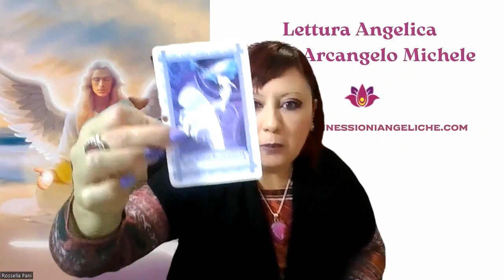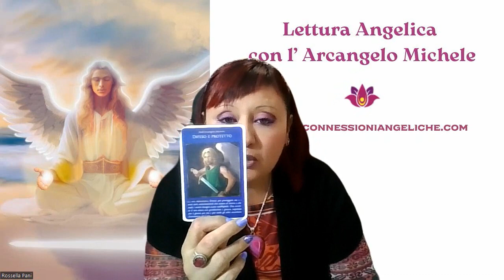Lettura Angelica | Nuove Opportunità 💗